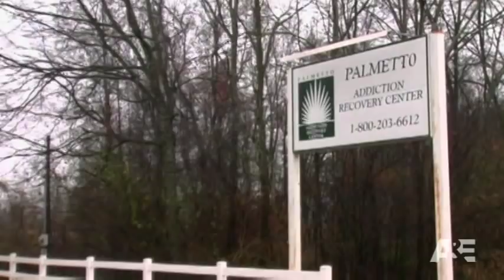Intervention: Follow-Up - Hubert's New Life | A&E